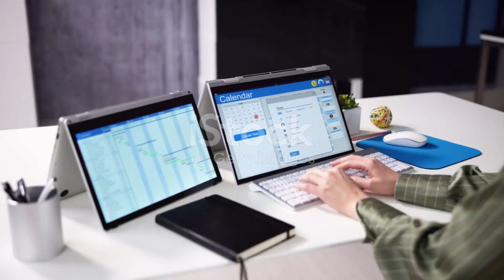Mga Tula ng Pag-ibig ❤️🌹: Pakikipagbalikan 💔✨ Kahit Nakapag-move On Na 📜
1. Introduction
"Mga Tula ng Pag-ibig ❤️🌹: Pakikipagbalikan 💔✨ Kahit Nakapag-move On Na 📜" explores the emotions of reconciling love after moving on. These poems reflect the challenges of second chances and the heart’s unresolved feelings. 💔🌹

2. Climax
The climax hits when love resurfaces despite efforts to move on. The intensity builds as unresolved emotions create tension between letting go and giving love another chance. 💔✨

3. Ending
The ending reflects love’s lingering presence, leaving viewers pondering if moving on is ever truly possible. It’s an emotional conclusion with hope and uncertainty. 🌅💘

4. Scope
This video dives into the emotional complexities of love, breakups, and reconciliations. It sheds light on the ongoing struggle of moving on while the heart holds on. 💌💭

5. Limitations
The video focuses purely on emotions, not offering practical advice on moving on or rekindling relationships. 💔📜

6. Captions
Captions capture the emotional depth of the poems, enhancing the viewer’s connection with the feelings expressed in each line. 💬💖

7. Strategies
The strategy is to engage viewers emotionally by sharing relatable content about heartbreak and second chances, driving deeper audience connection. 💘🎯

8. Trending Goals
This video aims to go viral by tapping into universal themes of heartbreak and unresolved love, encouraging emotional engagement. 💔💫

9. Consistent Advantages
The video’s strength lies in its emotional relatability, deeply connecting with viewers who have experienced similar love struggles. 💞🎬

10. Inconsistent Disadvantages
Some may expect practical advice, but the focus here is purely on emotional exploration, which could cause slight disconnect. 💔🤔

11. Key Tools to Learn About This Video
This video highlights how love can linger even after we think we’ve moved on, showcasing unresolved emotions. 💡💔

12. Social Media Campaign Announced in This Video
The campaign encourages viewers to share personal stories of love and heartbreak, building emotional connections across social platforms. 💭📱

13. Why This Matter Exists
Love’s complexity makes this topic relatable, as people continue to face unresolved feelings long after relationships end. 💖💭

14. What Hypothetical and Experimental Values Issued in This Video
This video explores hypothetical scenarios of rekindling love, asking whether true closure ever happens after a breakup. 💔💭

15. Consistency of Testament Why I Shot This Video
This video showcases how love can resurface unexpectedly, even when someone believes they’ve moved on from the past. 💖📜

16. Legacy of This Video
The video’s emotional depth ensures its lasting impact on those who’ve loved and lost, leaving a powerful impression. 💞✨

17. Quotes in This Video
Quotes like “Ang pag-ibig ay hindi nawawala” emphasize the enduring nature of love despite time and distance. 💬❤️